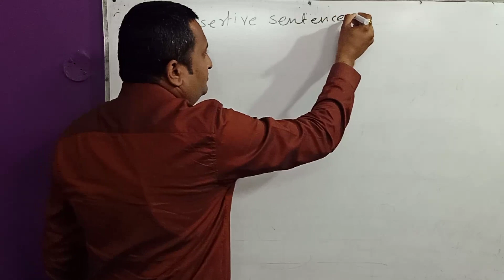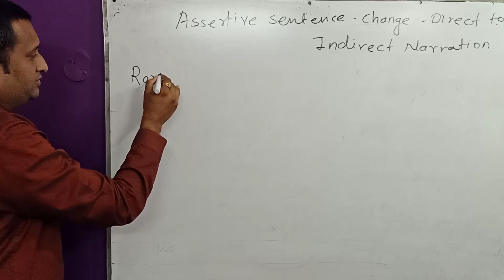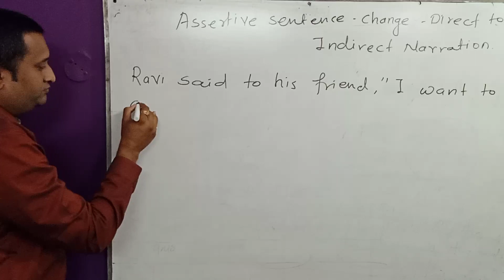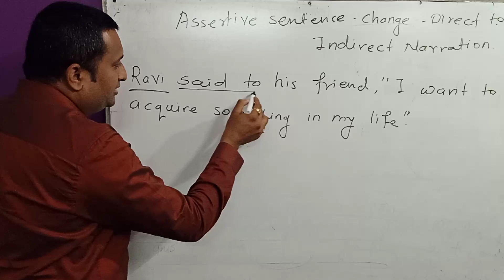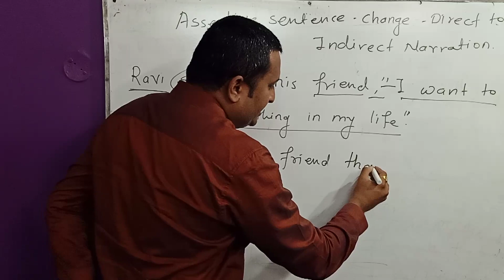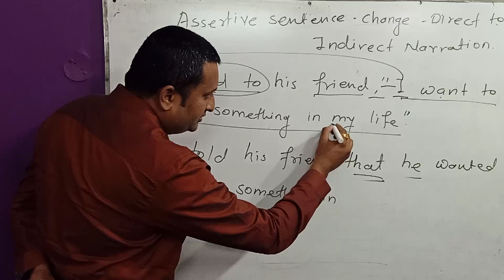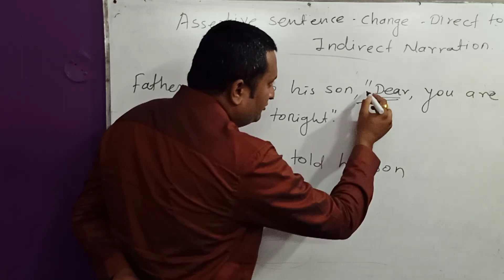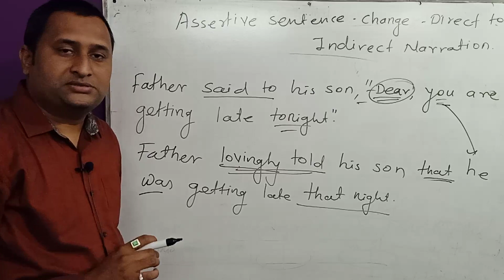Change the Narration :Assertive sentence: Examples